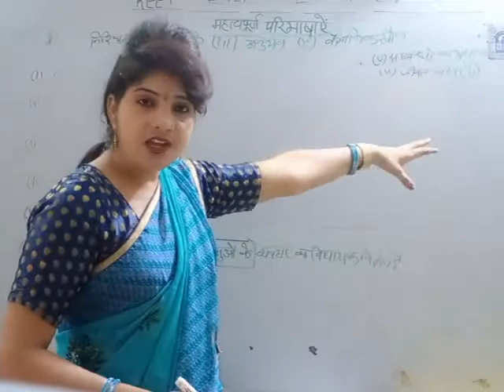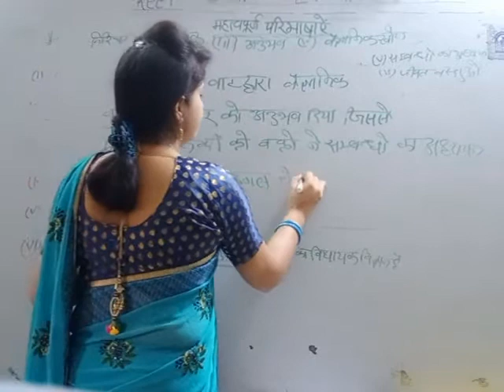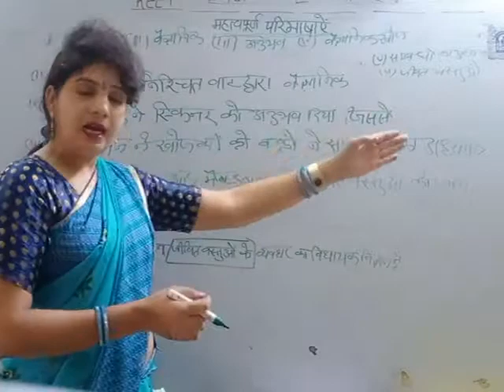मनोविज्ञान की परिभाषाएं याद करने आसान सूत्र | Tricks to learn tough definitions